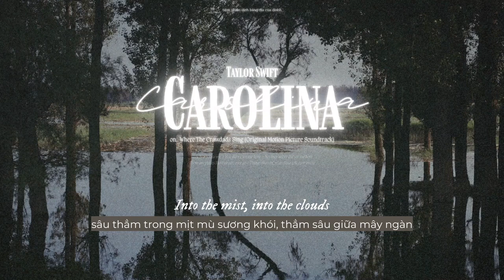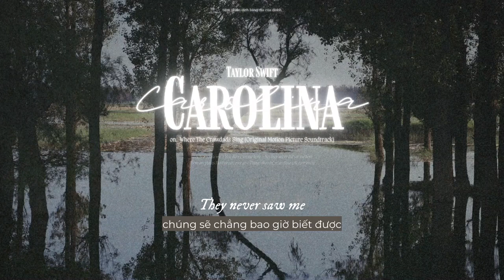Vietsub - Lyrics || Carolina - Taylor Swift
"chỉ đất mẹ Carolina hiếu thấu"